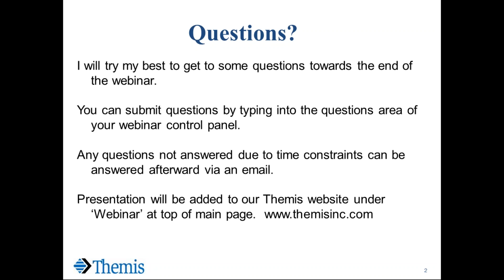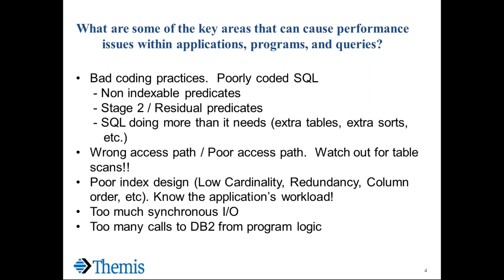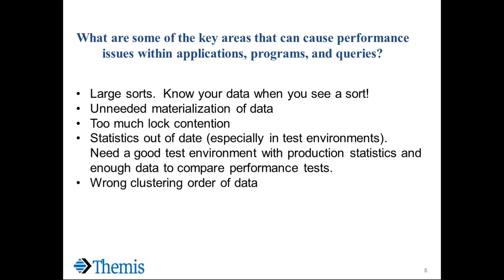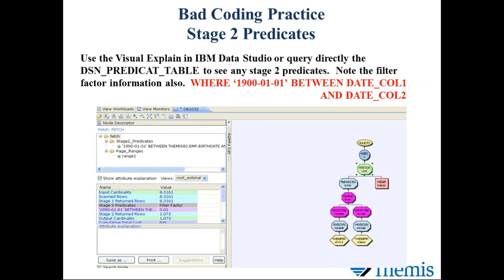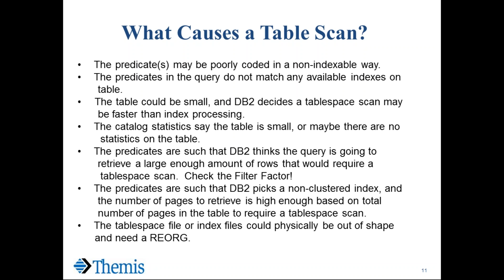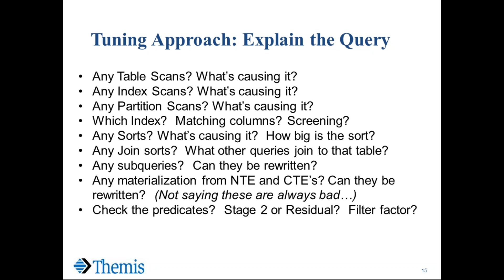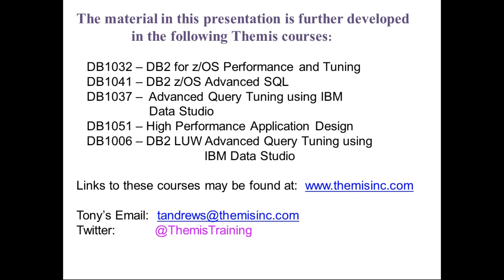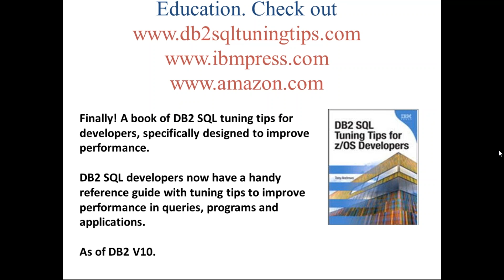DB2 SQL Tuning Tips for Developers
More DB2 SQL Tuning tips from industry expert and Themis instructor Tony Andrews.  Some Q&A with the live audience at the end.